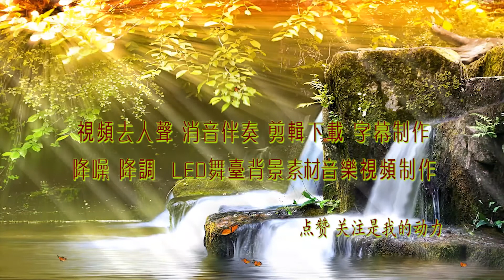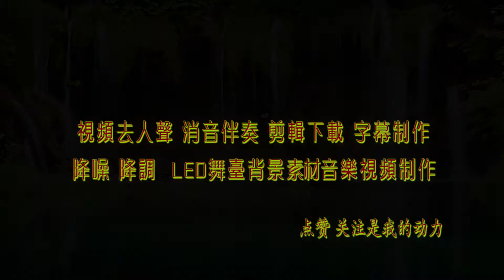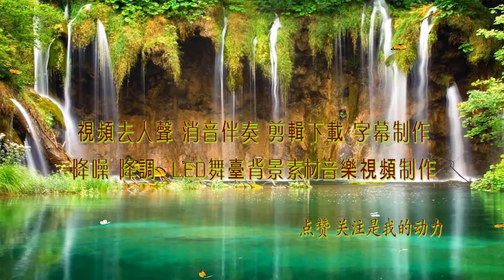我的天空 Live版 南征北战NZBZ Stage舞台 第2季高品质伴奏 纯音乐 BGM背景音乐 视频剪辑下载 截音乐 消音伴奏 去人声消原唱 转场效果 MV字幕 年会节目表演舞台LED背景视频画